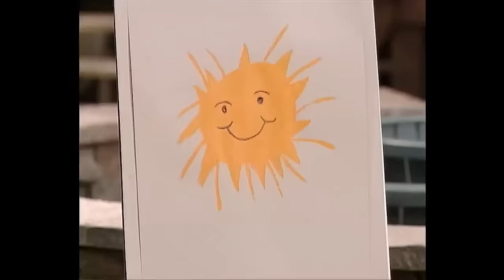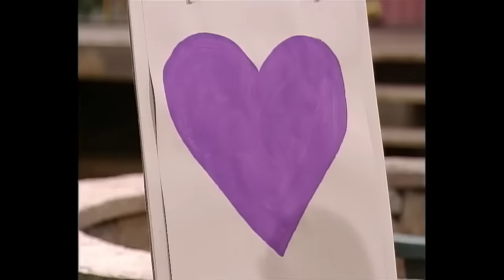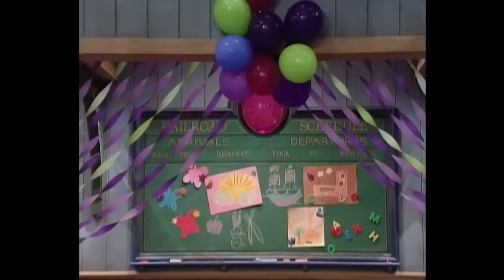Colors | Primary Colors and Secondary Colors | Full Episodes | Barney the Dinosaur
00:00:00 Intro
 00:00:04 Colors
 00:12:18 Red, Yellow, and Blue!
 00:36:39 A Perfectly Purple Day
 01:01:02 A Wonderful World of Colors and Shapes